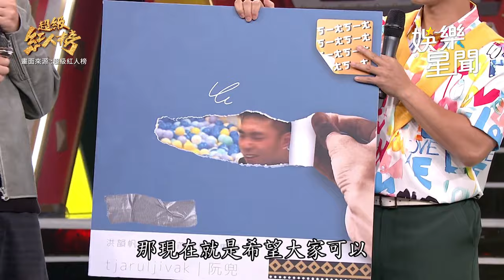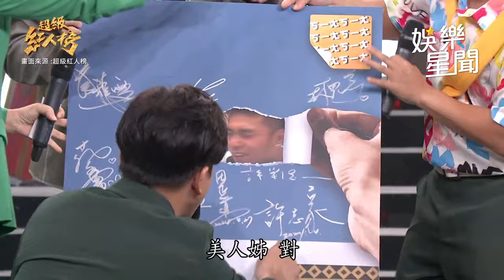大來賓 洪韻帆 回來啦！演唱新曲《揣天光的花蕊》募資發唱片被眾人暖心舉動惹哭｜超級紅人榜｜三立娛樂星聞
畫面來源：超級紅人榜